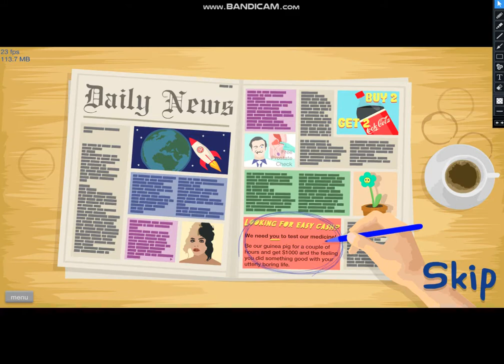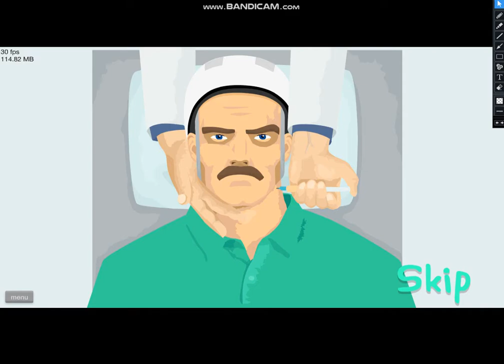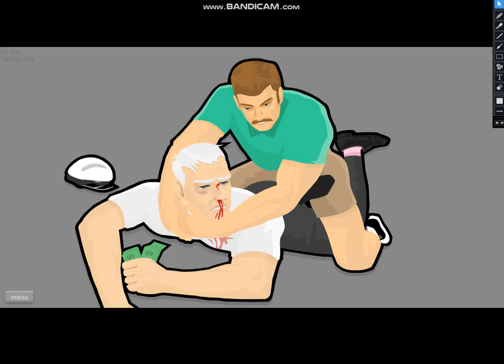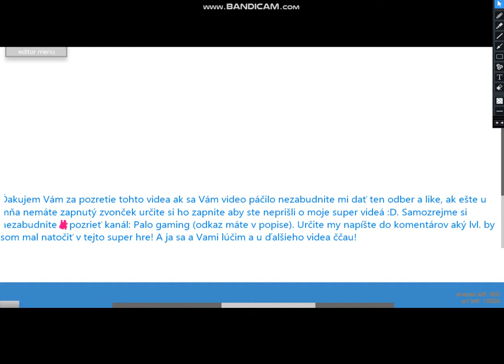HAPPY WHEELS! MÁME SVOJE PENIAZE SPÄŤ! EP:13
Kanál: Palo gaming
Užite si video!
Dáme 10 likov? :D